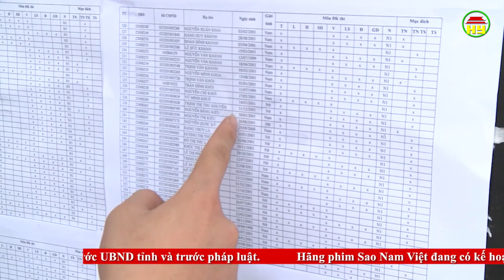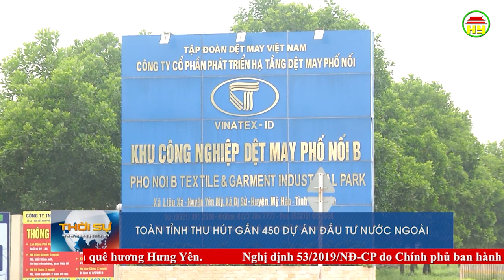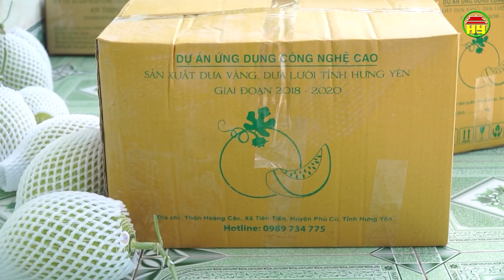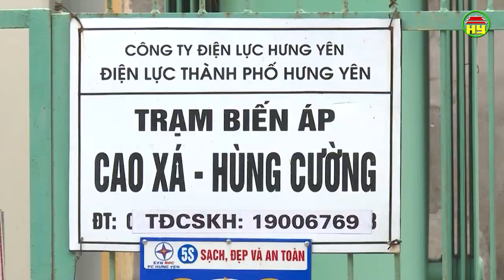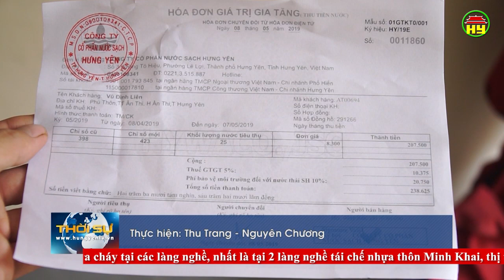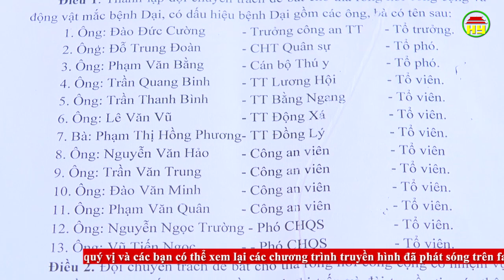Thời sự Hưng Yên Chủ nhật ngày 23/06/2019